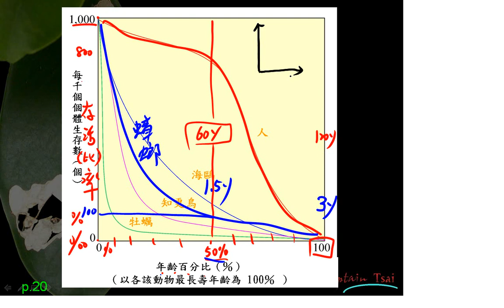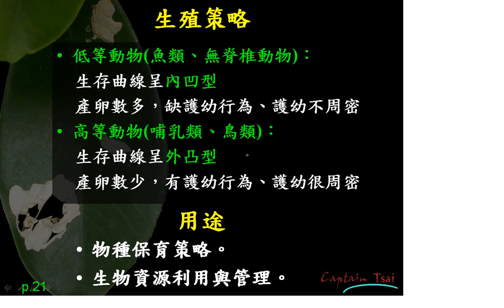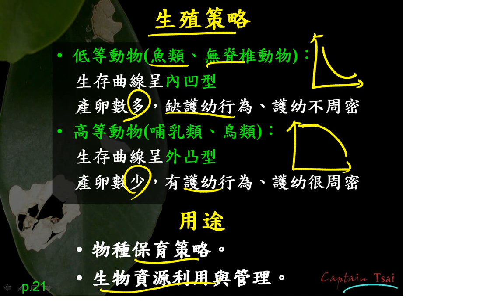10701高二基礎生物ch6 1 05族群的特徵 生存曲線二恭